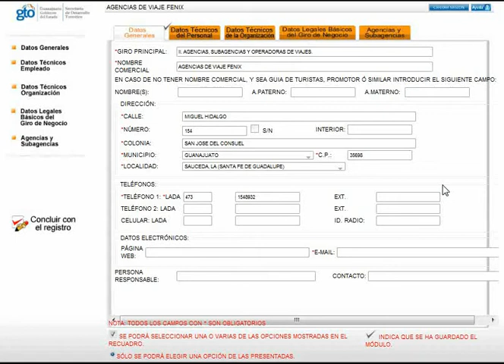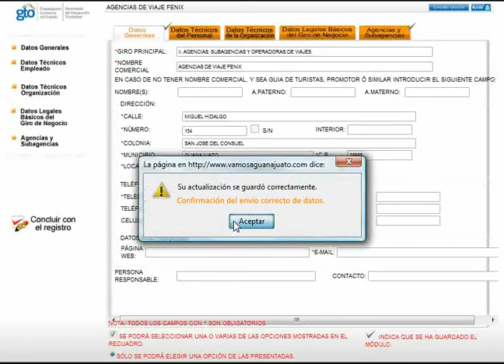RET - Agencias y subagencias